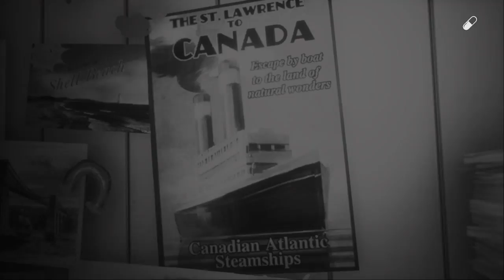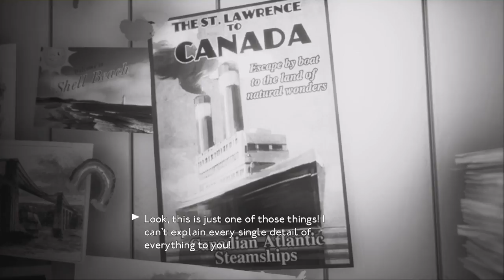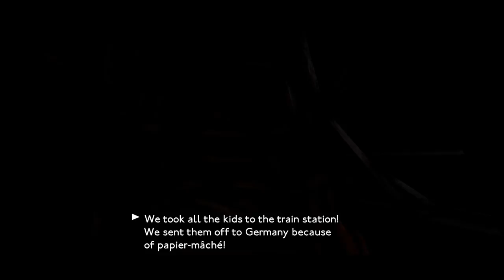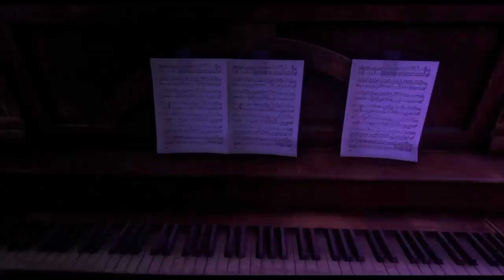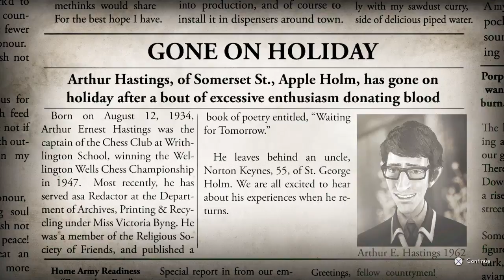We Happy few walkthrough part 4